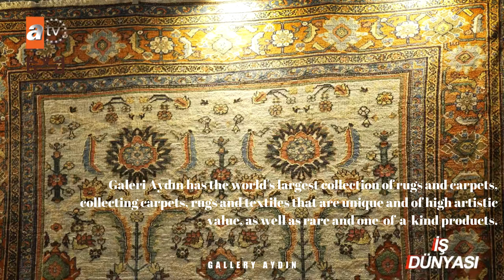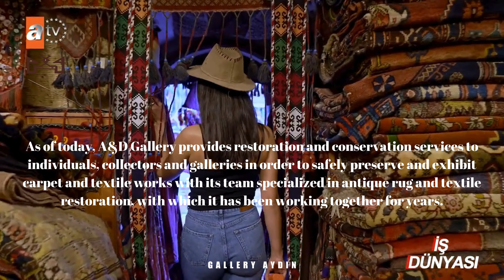A&D Gallery - Antique Rug & Textiles Gallery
Gallery Aydin was established in 1989 as a fine quality repair workshop for high end rugs and textiles and it developed into an antique rug business in 1999.

Adnan Aydin, the founder, started joining international Rug Fairs and established himself a niche for high quality antique Anatolian, Caucasian, Turkmen, Persian masterpieces.

The workshop is still going on serving collectors and dealers from all over the world with very high standard repair work.

Aydin, coming from the gist of this field has a clear understanding of colour and quality. Here with this website he wants to offer you a small portion of his selection of collectables. If you happen to have any inquiries please send an e mail and he will try to do his best to help you out.​